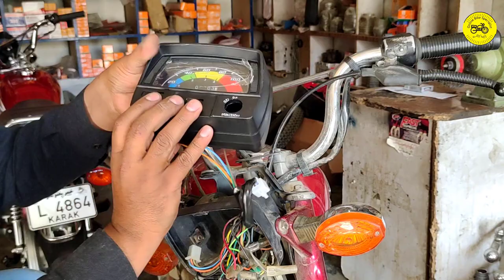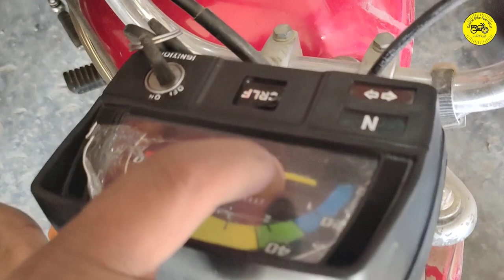CD70 Complete Meter Installation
in this video am go to tell you how to install cd70 complete meter easily at home .
CD70 Motorcycle Ignition Switch Replacement Method || Online Bike Specialist
Welcome To "online bike specialist" I Created This Chanel For Motorcycle Repairing & Restoration With Full Briefing & Details .